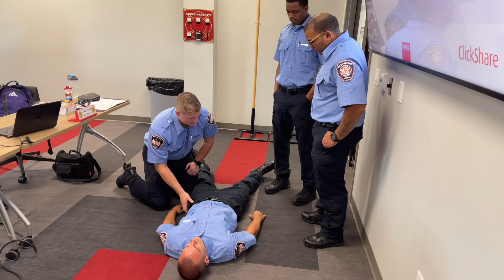Fishers Fire and Emergency Services CLASS 34 Graduation Video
Fishers Fire and Emergency Services Class 34